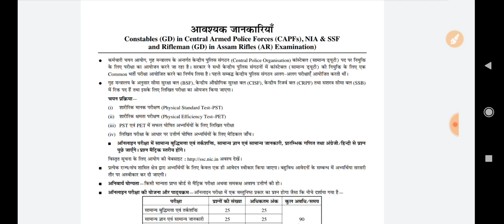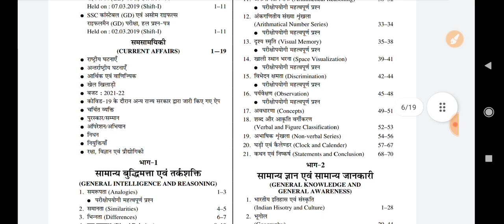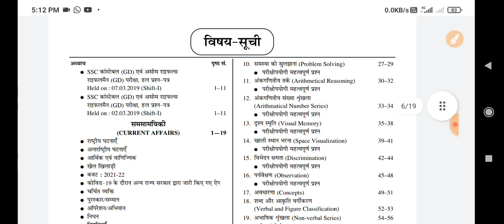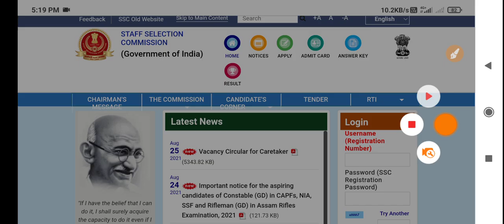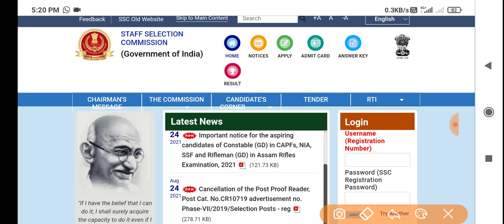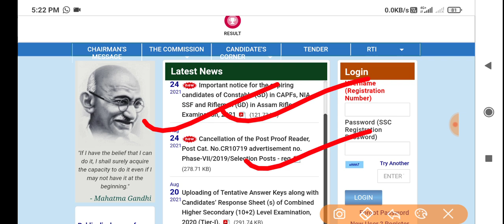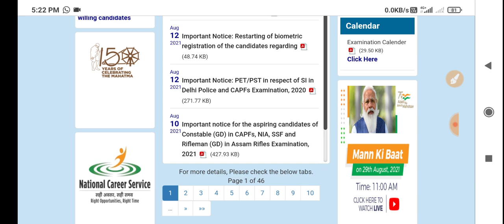SSC GD 2021 Exam Date & Physical ।। SSC GD Official Notice 2021 ।। SSC GD Physical कब होगा जान लो।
Amazon Link
• SSC Constable GD Exam Complete Guide Book

SSC GD New Syllabus Out 2021, SSC GD New Bharti Selection Process 2021, SSC GD Exam Pattern Change,